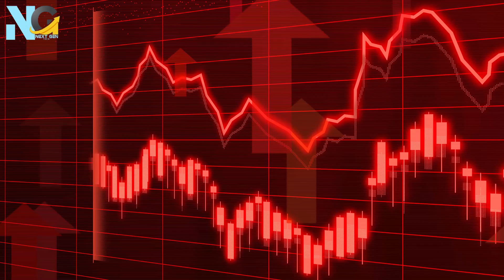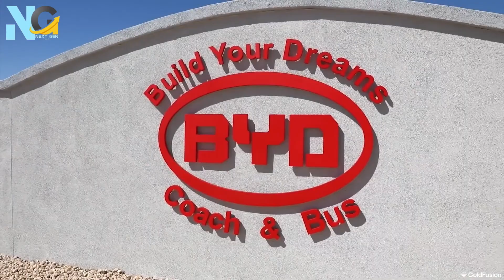How BYD Beat Tesla to Become the World’s Top EV Brand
Discover the incredible journey of BYD, the Chinese electric vehicle giant that has overtaken Tesla as the world's top EV manufacturer. In this video, we explore how BYD, with its innovative Blade Battery, aggressive global expansion, and strong support from the Chinese government, has risen to the forefront of the EV industry. Can BYD maintain its lead in the face of Tesla’s relentless innovation and fierce global competition? We dive deep into the key markets like the U.S., Europe, and Southeast Asia, analyzing the latest EV trends and what the future holds for both BYD and Tesla.

Key Highlights:
1.  BYD vs Tesla: How BYD outpaced Tesla to become the world’s top EV manufacturer.
2.  The Blade Battery Revolution: Why BYD’s Blade Battery is a game-changer in the EV space.
3.  Global Expansion: How BYD is conquering markets in Europe, the U.S., and beyond.
4.  Future Challenges: Can BYD maintain its dominance amidst rising competition, geopolitical   issues, and new EV innovations?
Join us as we break down the factors behind BYD's meteoric rise and what lies ahead in the EV market battle. Don't miss out on the latest insights into the automotive industry's future!